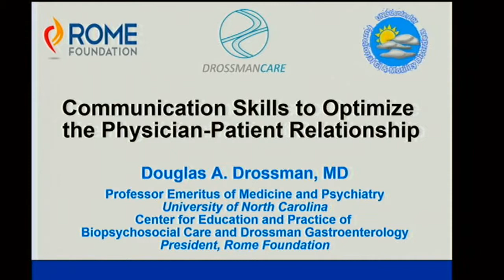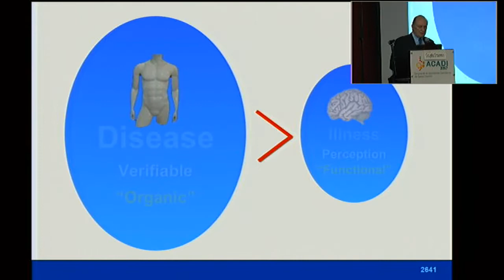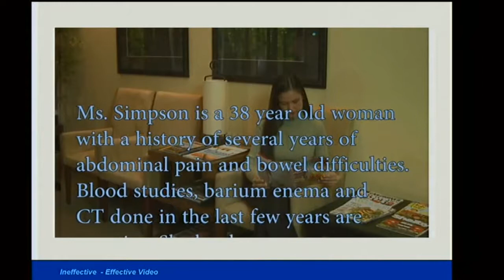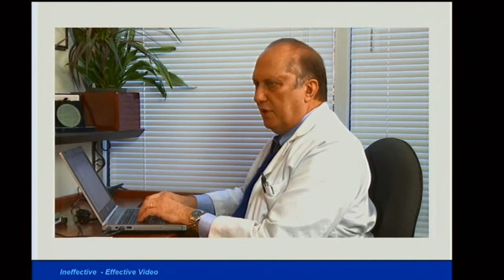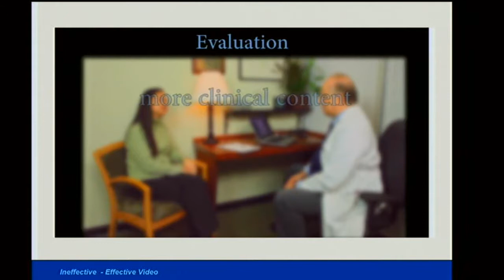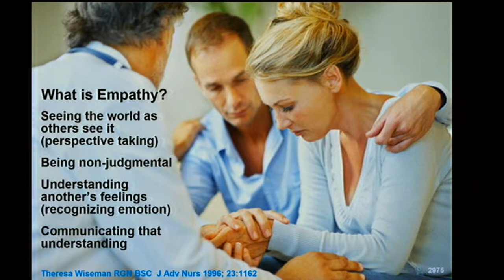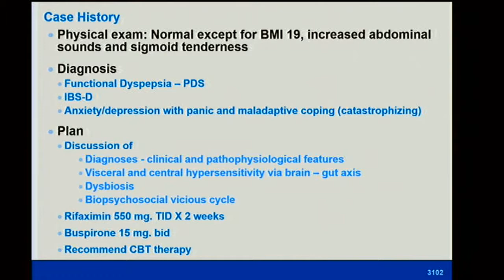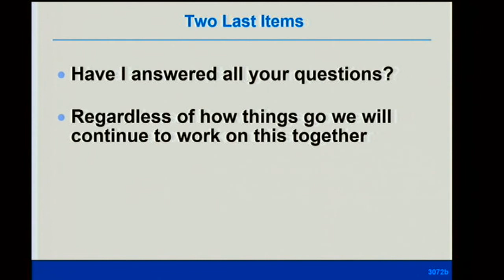Como mejorar la relación médico paciente a través de una comunicación efectiva